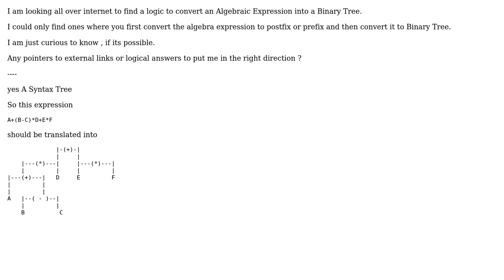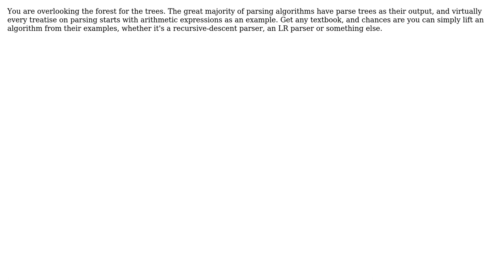Convert Algebraic Expression directly into Binary Tree Structure (sans prefix / postfix)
With thanks & praise to God, and with thanks to the many people who have made this project possible! | Content (except music & images) licensed under CC BY-SA | Music | Images & others | With thanks to user Sudhakar user Robert Harvey user Kilian Foth and the Stack Exchange Network Trademarks are property of their respective owners. You are responsible for your own actions.